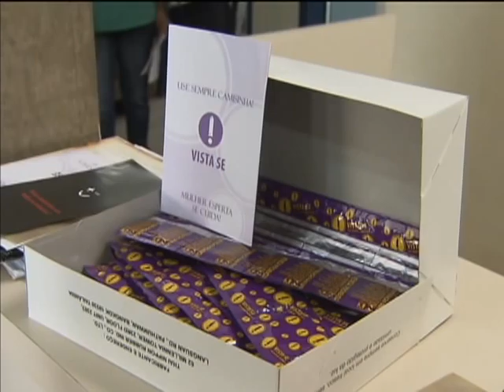Campanha vai conscientizar população para prevenção de doenças sexualmente transmissíveis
NBR NOTÍCIAS - 25.02.14: Foi lançada nesta terça-feira (25) a campanha de combate à Aids e às doenças sexualmente transmissíveis, do Carnaval deste ano, e que será estendida a todos os grandes eventos e festas populares, como São João e a Copa do Mundo. Com o slogan "Se tem festa, festaço ou festinha, tem que ter camisinha", a campanha quer alertar a população em geral, com foco na faixa etária de 15 a 49 anos, para a prevenção nos momentos de divertimento. A campanha também alerta sobre a importância do teste para HIV. As camisinhas podem ser encontradas, de graça, nos postos de saúde de todo o país.